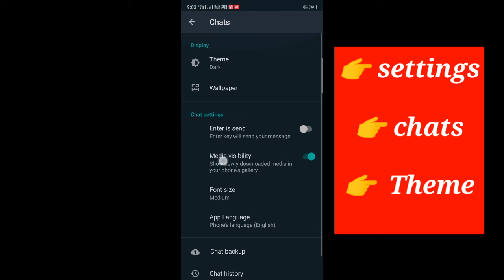How to get dark mode in WhatsApp on any android ?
Dark mode is the latest feature that is going all over the internet. And now the most used social messaging app WhatsApp has got its time to release dark mode for all its users. First update your app and follow the instructions in the video.

𝙹𝚘𝚒𝚗 𝚋𝚎𝚕𝚘𝚠 𝚏𝚘𝚛 𝚖𝚘𝚛𝚎 𝚗𝚎𝚠𝚜 𝚛𝚎𝚐𝚊𝚛𝚍𝚒𝚗𝚐 𝚝𝚎𝚌𝚑 :

𝙶𝚊𝚍𝚐𝚎𝚝 𝙶𝚒𝚐𝚜
𝚆𝚊𝚗𝚝 𝚝𝚘 𝚋𝚎 𝚊 𝚃𝚎𝚌𝚑 𝚐𝚞𝚛𝚞! 𝙹𝚘𝚒𝚗 𝚑𝚎𝚛𝚎 𝚚𝚞𝚒𝚌𝚔𝚕𝚢 𝚝𝚘 𝚐𝚎𝚝 𝚊𝚌𝚌𝚎𝚜𝚜 𝚝𝚘 𝚊𝚕𝚕 𝚝𝚑𝚎 𝚗𝚎𝚠𝚜 𝚘𝚗 𝙰𝚗𝚍𝚛𝚘𝚒𝚍 𝚝𝚒𝚙𝚜,𝚕𝚊𝚝𝚎𝚜𝚝 𝚕𝚊𝚞𝚗𝚌𝚑𝚎𝚜 𝚘𝚏 𝚖𝚘𝚋𝚒𝚕𝚎𝚜&𝚘𝚝𝚑𝚎𝚛 𝚝𝚎𝚌𝚑 𝚐𝚊𝚍𝚐𝚎𝚝𝚜. 𝚆𝚎 𝚊𝚕𝚜𝚘 𝚙𝚘𝚜𝚝 𝚝𝚑𝚎 𝚋𝚎𝚜𝚝 𝚙𝚘𝚜𝚜𝚒𝚋𝚕𝚎 𝚠𝚊𝚢𝚜 𝚝𝚘 𝚖𝚊𝚔𝚎 𝚖𝚘𝚗𝚎𝚢 𝚘𝚗𝚕𝚒𝚗𝚎. 𝚈𝚘𝚞 𝚠𝚒𝚕𝚕 𝚐𝚎𝚝 𝚝𝚘 𝚔𝚗𝚘𝚠 𝚝𝚑𝚎 𝚝𝚎𝚌𝚑 𝚒𝚗 𝚊 𝚋𝚎𝚝𝚝𝚎𝚛 𝚠𝚊𝚢.